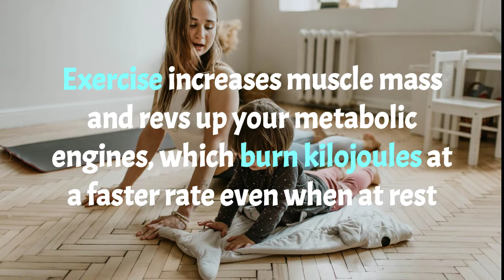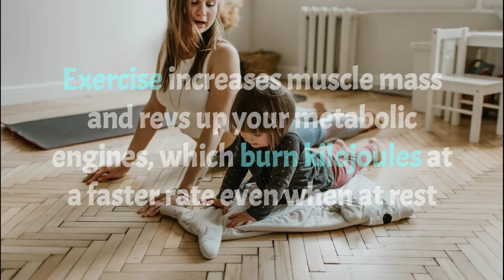10 Common Factors Affecting Your METABOLISM You Should Know About, no. 5 makes you lose weight🤔🤔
Even when you’re at rest, your body needs energy for all its hidden functions, such as breathing, circulating blood, regulating hormone levels, and growing and repairing cells. The number of calories your body uses to carry out these basic functions is known as your basal metabolic rate

There are several factors which determine your individual basal metabolism as stated in the video.

This channel is team of dedicated YouTubers devoted to helping achieve and attain proper health.

That's why we've become addicted and committed to giving you the best tips and techniques concerning weight loss and proper lifestyle.

Subscriber to our channel so you don't miss a chance to create a healthy lifestyle.